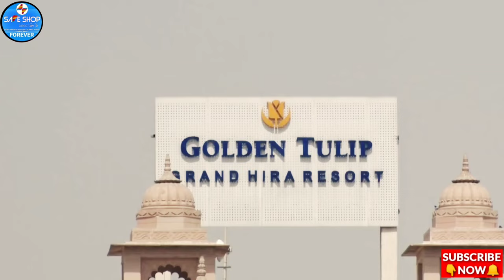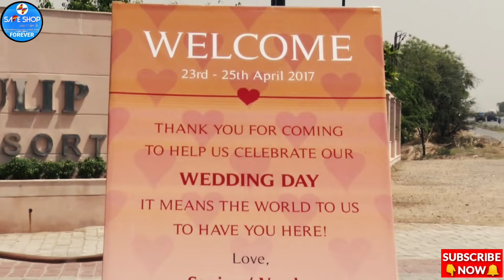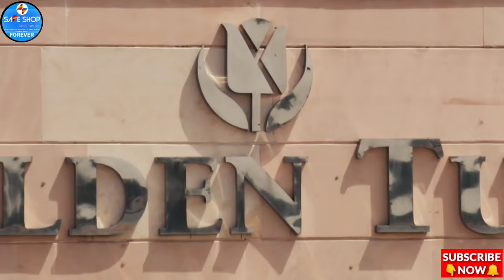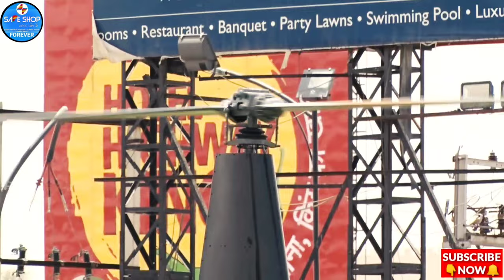Safe Shop Sh. Sanjay Jain & Smt. Versa Jain 25th Wedding Anniversary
*NOTE:- यह कोई MLM या Network Marketing Company नहीं हैं।

हमारी सर्वश्रेष्ठ SAFE SHOP Company में जुड़ने के लिए इस नंबर पर फोन करें - 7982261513

Other Products:)
JASVEER SINGH ALL MOTIVATIONAL VIDEO'S की
⏯️ PLAYLIST देखने के लिए
नीचे नीले लिंक पर दबाएं